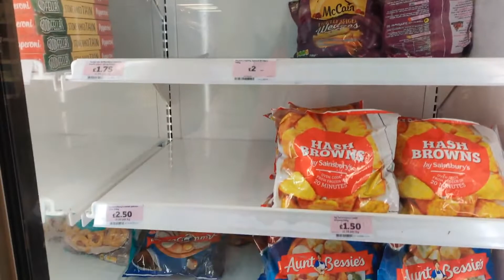Coronavirus effect : Nothing to eat in Grocery Stores in London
An evening in london when we went specifically for grocery shopping.
Trying from few days to get some daily essentials  but people are panic buying and there are empty shelves all over. No vegetables, No fruits